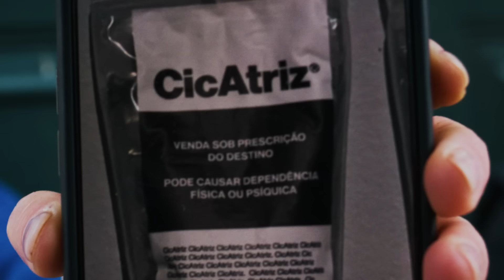Minha Viagem - Fernanda Lima encontra Bárbara Paz